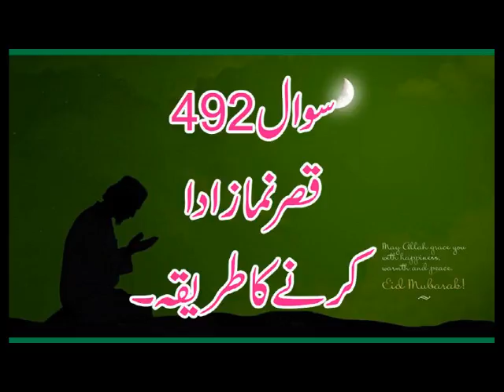492 Qsar namaz Ada karne ka tariqa,,Allama Syed Shah Turab ul Haq Qadri